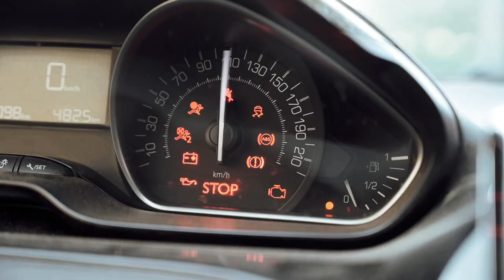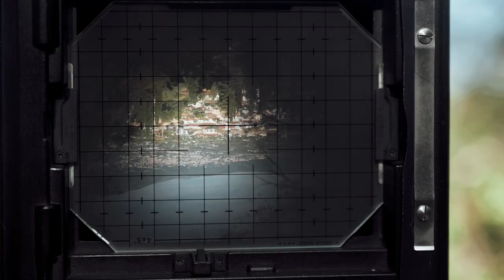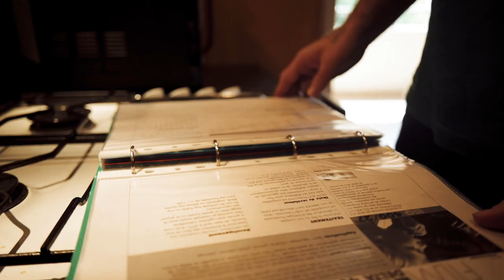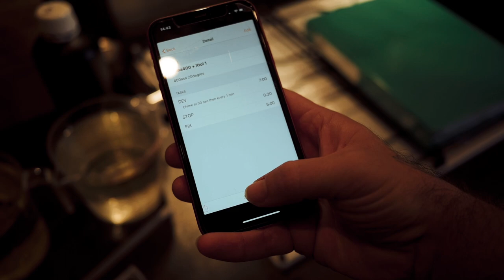Je test le PLAN film FOMA 400 sur ma SINAR 4X5. Et SURPRISE!!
ERRATUM: Comme le signal trés justement @zetapix7379  FOMA viens de République Tchèque et pas d’Allemagne

Salut le monde, c’est Fred de Bascule et Décentre. Aujourd’hui on va parler de photographie Grand Format et je vous au dessus de chez moi pour essayer un plan film au rapport qualité prix imbattable: le FOMA 400
C'est un film Noir et blanc, assez classique et d'un très bon rapport qualité prix!

On parle de photo à la chambre, de développement argentique et de developpement

Dans cette video:

Boitiers

Nikon Z6

Nikon Z6II

Nikon ZFC

Objectifs

Nikon Z 28 F 2.8

Nikon Z 24/27 F4

Son

Micro cravate sans fil HollyLand

Sennheiser MKE 200

Pieds

Benro pour Chambre GF